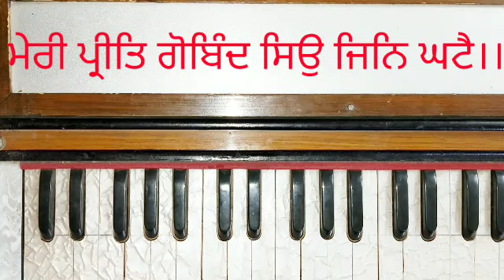G-483/ Meri preet gobind syo jin ghatai/ bhai satvindar singh ji Delhi/ Learn shabad kirtan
full shabad link